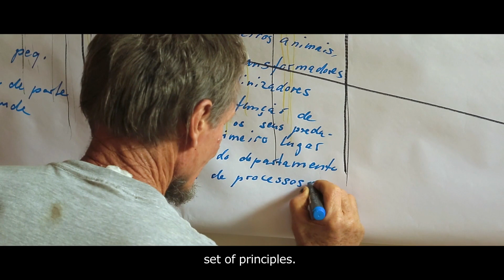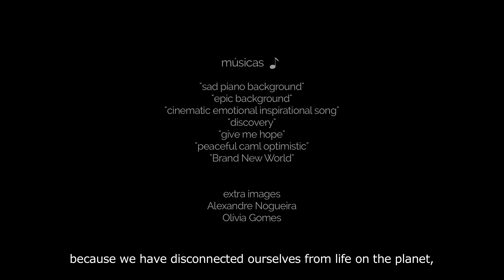Life in Syntropy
"Vida em Sintropia" é o novo curta do Agenda Gotsch. Uma edição feita especialmente para ser apresentada em eventos na COP21 em Paris, com um compilado de experiências expressivas em Agricultura Sintrópica. Imagens e entrevistas inéditas.
"Life in Syntropy" is the new short film by Agenda Gotsch made specially to be presented at COP21 - Paris. This film put together some of the most remarkable experiences in Syntropic Agriculture, with brand new images and interviews.